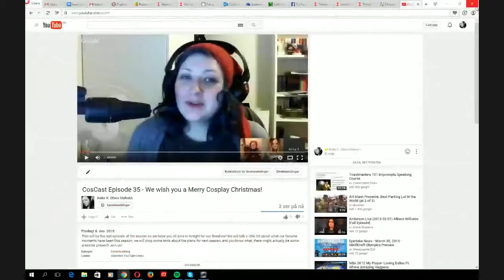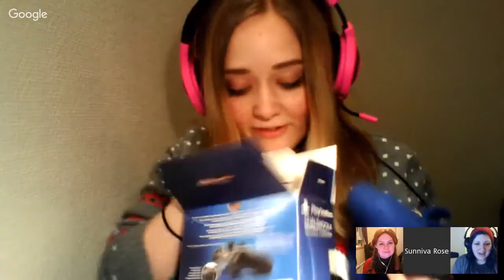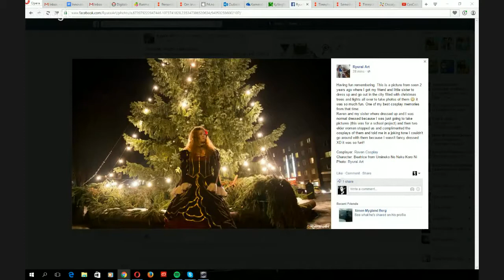CosCast Episode 35 - We wish you a Merry Cosplay Christmas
This will be the last episode of the season so we hope you all tune in tonight for our liveshow! We will talk a little bit about what our favorite moments have been this season, we will drop some hints about the plans for next season, and you know what, there might actually be some presents present! Join us!